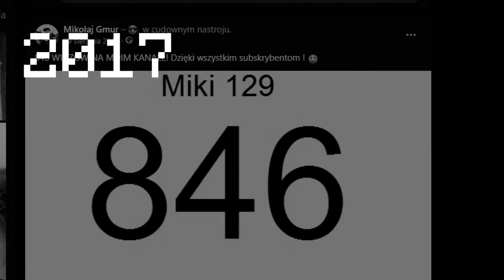3000 SUBSKRYBCJI... co dalej? - NOWY KANAŁ | MIKI129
Jeszcze raz dziękuję za 3000 subów
Kocham was

👑 Zostaw subskrypcję!
🔔 Kliknij dzwoneczek!
🔥 Udostępnij filmy
💬 Napisz komentarz!

bedwars
minecraft bedwars
minecraft hypixel
hypixel
wintma
felek3371
minecraft wintma
minecraft felek3371
pvp
minecraft pvp
minecraft strefa
minecraft uhc
minecraft hypixel uhc
minecraft combo
minecraft fight
minecraft animation
minecraft klepa
minecraft pvp music
minecraft pvp montage
minecraft pvp muzyka
minecraft pvp poradnik
minecraft pvp txt
minecraft pvp live
minecraft pvp legacy ip
minecraft badlion
minecraft lunar
minecraft labymod
minecraft lunarclient
minecraft badlion client
minecraft optifine
minecraft minimap
minecraft cape
minecraft minigames
minecraft uhc server
minecraft pro
minecraft notch
minecraft dream
minecraft georgenotfound
minecraft george
minecraft badboyhalo
minecraft sapnap
minecrat speedrun
minecraft dragon
minecraft ender dragon
minecraft enderdragon
minecraft nether
minecraft end
minecraft smp
minecraft manhunt server,
minecraft manhunt 4v1 rematch,
minecraft manhunt channel,
minecraft manhunt tobiasz,
minecraft manhunt dream,
minecraft manhunt music,
minecraft manhunt animation,
minecraft manhunt animated,
minecraft manhunt compass,
minecraft manhunt compass plugin,
minecraft manhunt dream music,
minecraft manhunt epic music,
minecraft manhunt gameplay,
minecraft manhunt live,
minecraft manhunt mod,
minecraft manhunt music meme,
minecraft manhunt music 1 hour,
minecraft manhunt polska,
minecraft manhunt pl,
minecraft manhunt plugin,
minecraft manhunt po polsku,
minecraft manhunt poradnik,
minecraft manhunt randomizer,
minecraft manhunt speedrun,
minecraft manhunt tobiaszgaming,
minecraft manhunt tricks,
minecraft manhunt tips,
minecraft manhunt tutorial,
minecraft manhunt traps,
minecraft manhunt 3 hunters,
minecraft manhunt 3v1
tobiaszgaming vs 3 łowców,
tobiaszgaming speedrun,
tobiaszgaming animation,
tobiaszgaming live,
tobiaszgaming łowcy,
tobiaszgaming 3 łowców,
tobiaszgaming 2 łowców,
tobiaszgaming 3 łowców rewanż,
tobiaszgaming manhunt 1,
tobiaszgaming minecraft,
tobiaszgaming muzyka,
tobiaszgaming manhunt reakcja,
tobiaszgaming nowy rekord polski,
tobiaszgaming rekord,
tobiaszgaming rewanż,
tobiaszgaming rekord polski,
tobiaszgaming shoty z live,
tobiaszgaming speedrun vs łowcy,
tobiaszgaming rekord świata,
tobiaszgaming zwiastun
music manhunt
manhunt minecraft,
manhunt music,
manhunt tobiaszgaming,
manhunt server,
manhunt polska,
manhunt minecraft tobiasz
phasmophobia
phasmophobia gameplay
phasmophobia funny moments
horror
horror game
anime
scary
jumpscare
phasmo